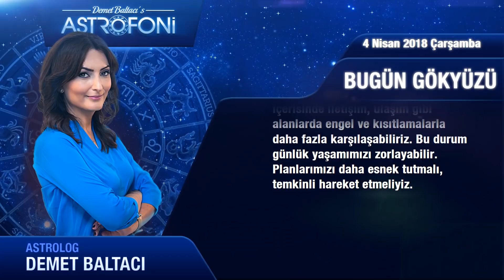4 Nisan 2018 Çarşamba, günlük burç yorumu ve astroloji. Demet Baltacı